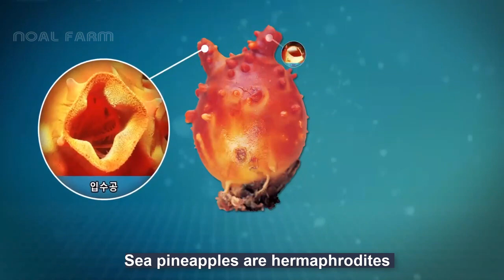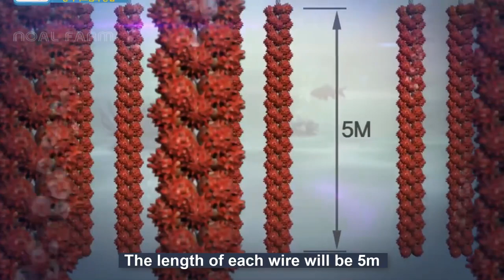Как японцы выращивают миллионы морских ананасов - выращивание, сбор и обработка морского ананаса